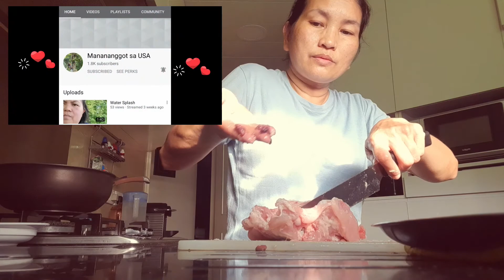HOW TO CUT OR CHOP EASILY THE WHOLE CHICKEN? | Neri Biares